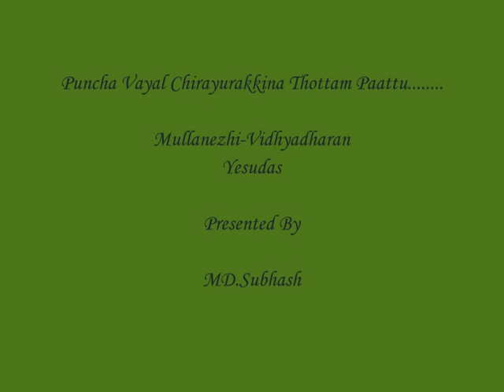A Tribute to MULLANEZHI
Punchavayal chirayorakkina... Grameena Ganangal by Mullanezhi